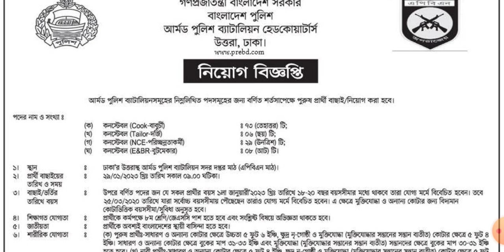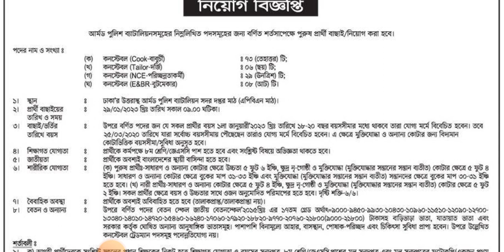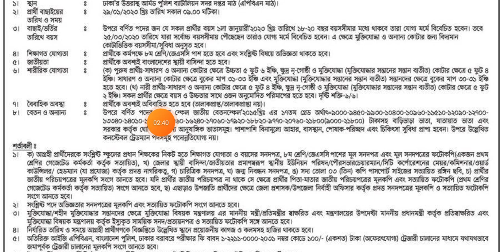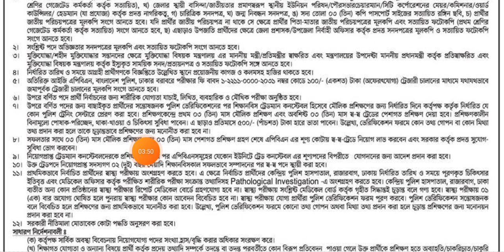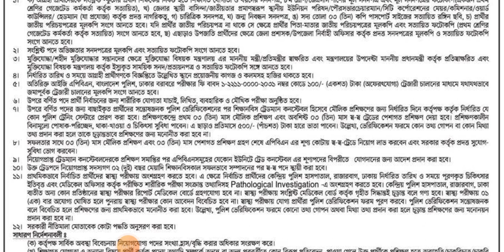বাংলাদেশ পুলিশ ব্যাটালিয়নে নিয়োগ বিজ্ঞপ্তি - ২০২৩। Police Armed Police Battalion Circular - 2023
বাংলাদেশ
# ব্যাটালিয়নে নিয়োগ বিজ্ঞপ্তি - ২০২৩। Police _Armed Police Battalion Circular - 2023

বিমান বাংলাদেশ
# এয়ারলাইন্স নিয়োগ বিজ্ঞপ্তি- ২০২৩। Biman Bangladesh
Airlines Recruitment Circular-2023

সেনাবাহিনী _BDArmy

১৩৮৫পদে বাংলাদেশ রেলওয়ে অনলাইন আবেদন পদ্ধতি২০২৩.Bangladesh Railway Online Application Procedure2023

# অনলাইন
# আবেদন পদ্ধতি২০২৩.
# Online _Application Procedure2023